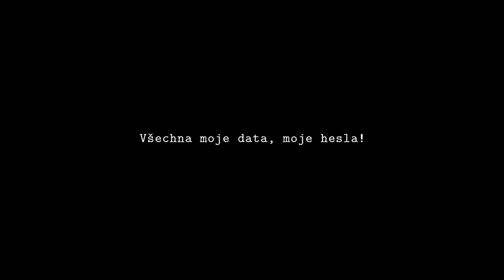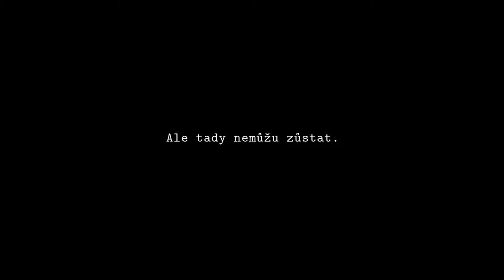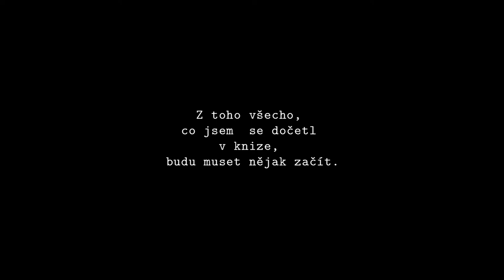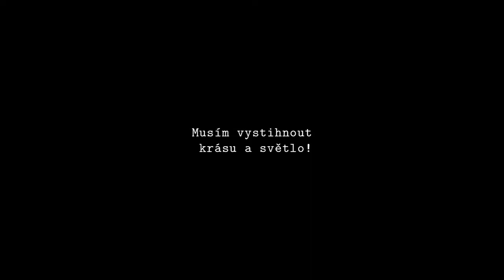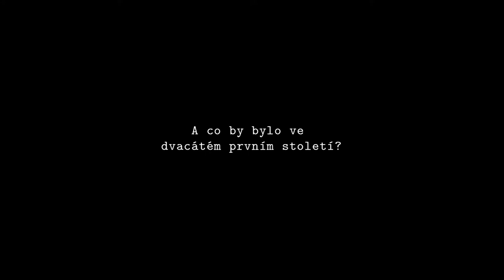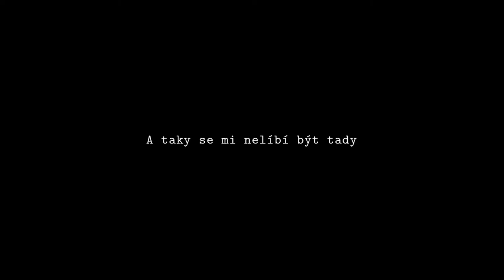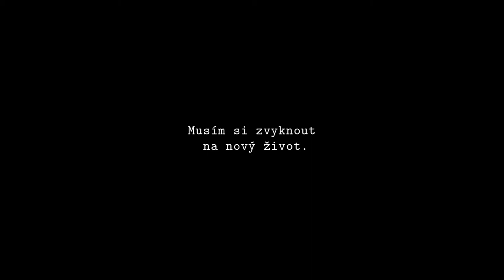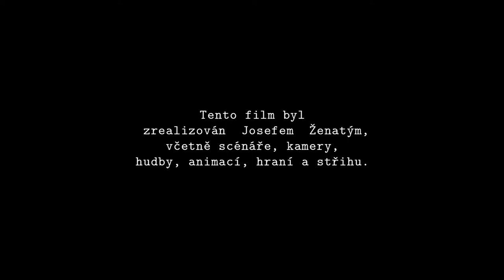Lüneberguv Knírek - Josef Zenaty 2017 [CZ]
"Lüneberguv Knírek"

Trvání 62 min.

Verze:
Španělsky, anglicky, německy, francouzsky, italsky, česky, polsky a rusky.

Tento film byl zrealizován  Josefem  Ženatým,
včetně scénáře, kamery, hudby, animací, hraní a střihu.